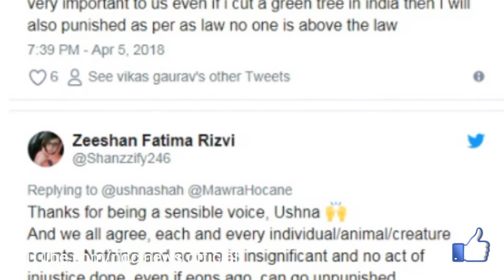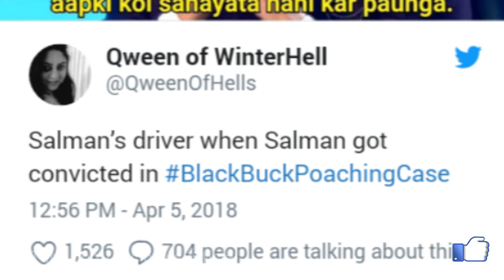सलमान खान को नहीं मिली बेल, ट्विटर पर ऐसी तस्वीरें वायरल जिसे देख हंसी नहीं रोक पाएंगे आप